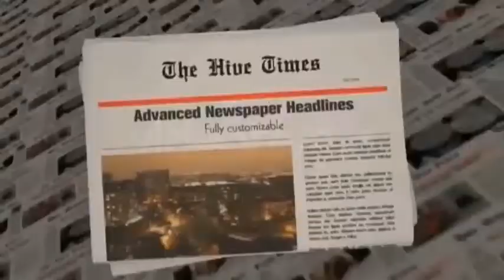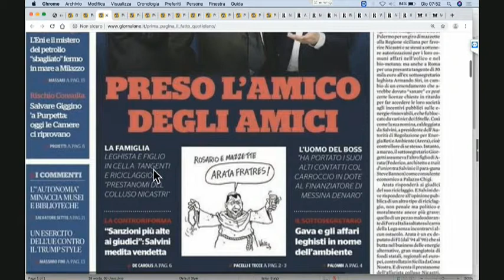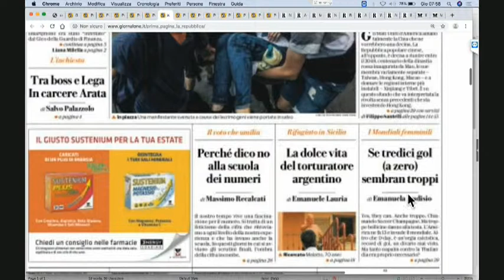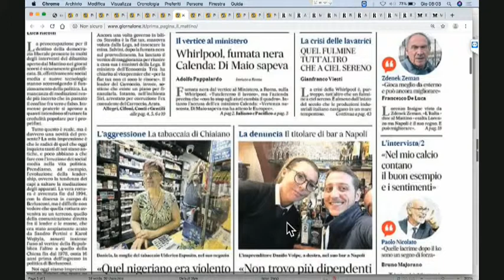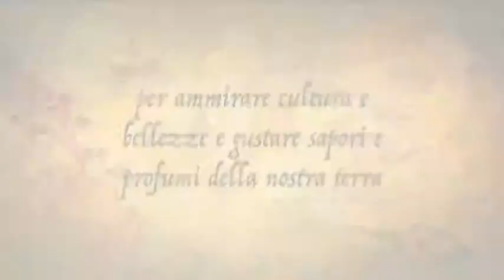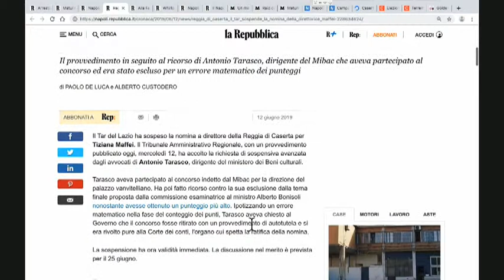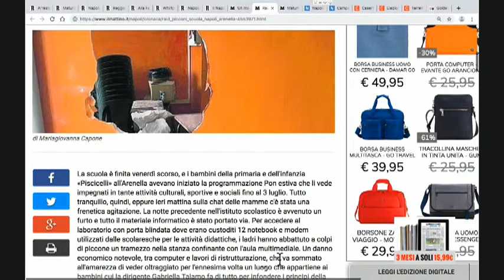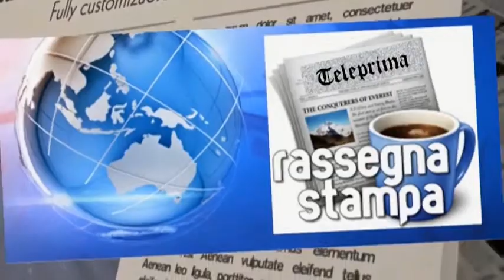DIRETTA RASSEGNA STAMPA 13/06/19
Rassegna Stampa di Giovedì 13 Giugno 2019 - Teleprima: Canale 91 dtt.